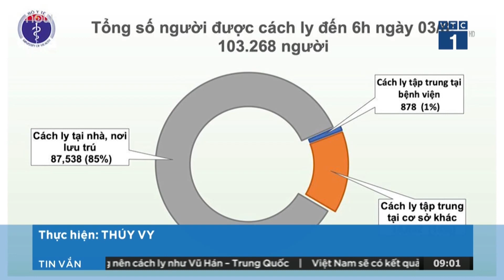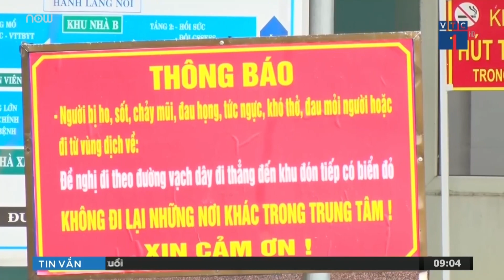Sáng 8/3: Thêm một ca mắc Covid-19 ở Quảng Ngãi | VTC1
VTC1 | Sáng nay 3-8, Ban Chỉ đạo Quốc gia phòng chống dịch Covid-19 đã thông báo về 1 ca mắc mới Covid-19 tại Quảng Ngãi có liên quan tới ổ dịch ở Bệnh viện Đà Nẵng.